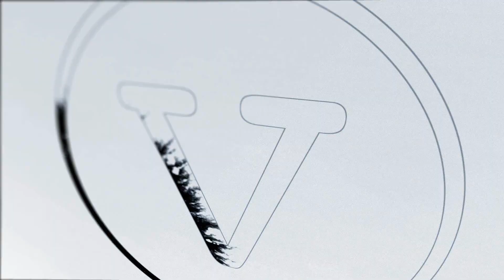MENTAL KARAOKE by Harvey Raft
A BOOK TEST WITH KARAOKE MUSIC. Contact your favorite magic shop to get yours